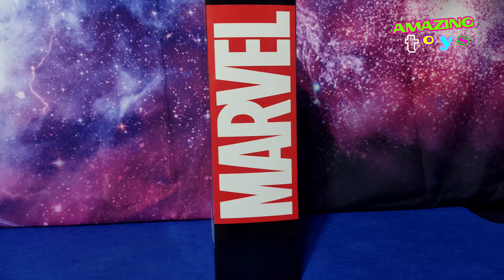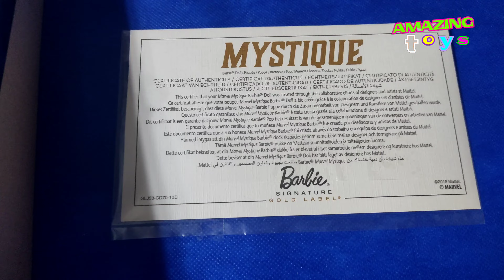BARBIE MYSTIQUE X-MEN - MATTEL 2019